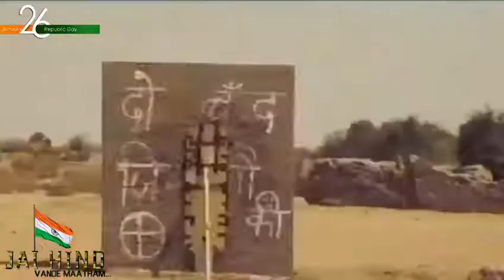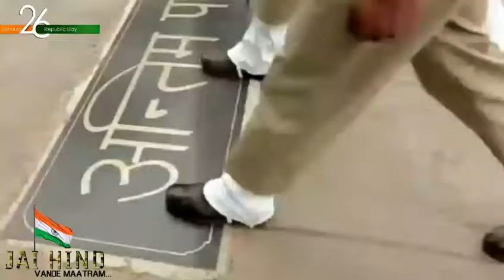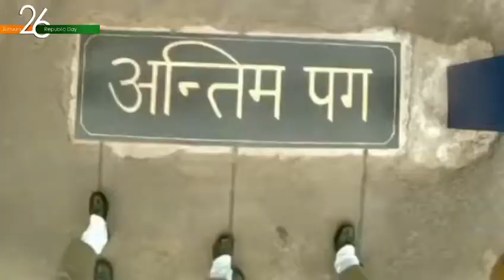26 January|| 2019||Happy Republic day||dil diya hai jan bhi denge || Yogesh.Kashyap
♢♢hello friend welcome to Yogesh kashyap m♤ ●channel  i post a new video daily on topics